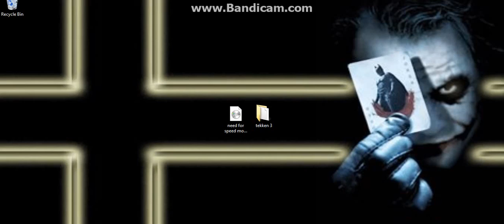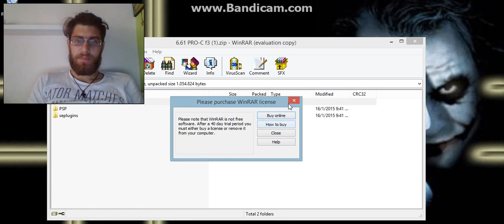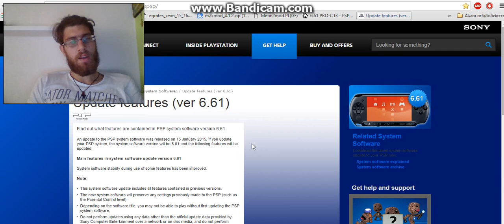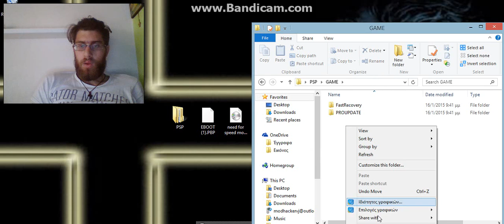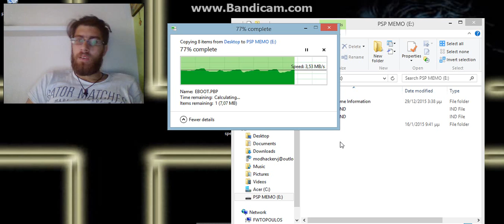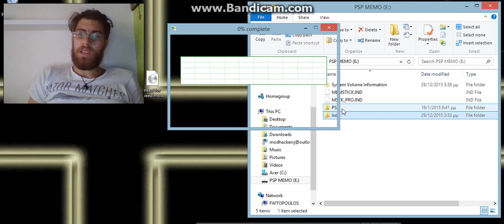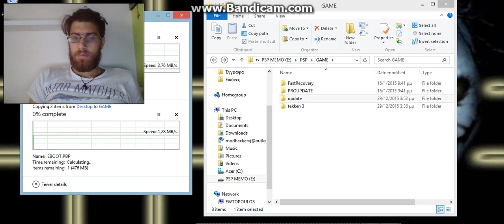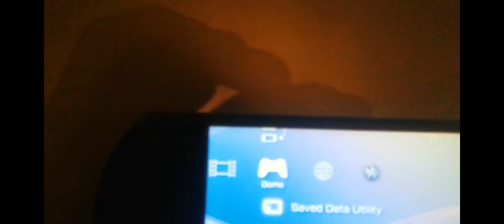How to Install CFW 6.61 Hack-Jailbreak Works In All Psp Models and Play Psp and Ps1 Games.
works on all models NEW LINKS 2017
LINKS:
6.61 PRO C HACK